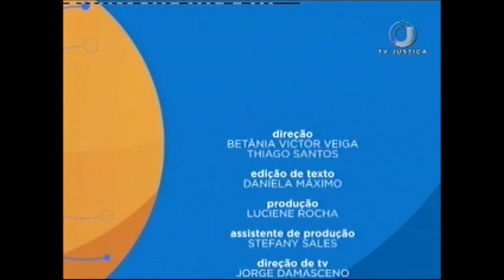Patrimônio Cultural da Humanidade - Aula 5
O curso desta semana aborda diversos temas relacionados ao patrimônio cultural da humanidade, desde o campo internacional até o campo do Direito brasileiro, além das políticas de proteção aos bens culturais. As aulas são apresentadas pelo especialista em Direito Internacional, Fernando Fernandes. Leia a íntegra da sinopse